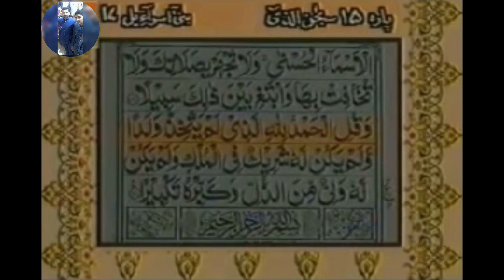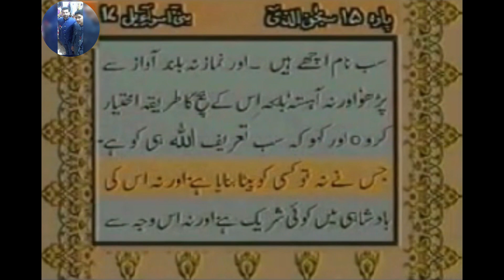Surah Bani Israel With Urdu / Hindi Translation - Sheikh Abdur Rahman Al-Sudais and Saud Al-Shuraim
In 1990s PTV used to broadcoast Quran-e-Majeed on National TV with Urdu Translation. Beautiful recitation in the voice of Sheikh Abdur Rehman Al-Sudais (Imam-e-Kaa'bah) and Saud Al-Shuraim.